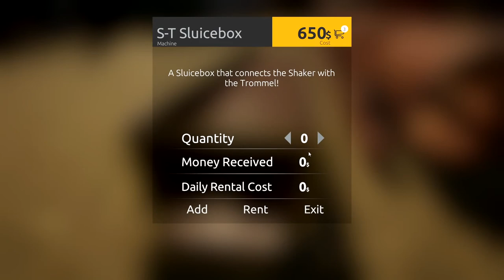How To Set Up A Tier 3 Wash Plant In Gold Rush!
How To Set Up A Tier 3 Wash Plant In Gold Rush. . In this video I will be showing you how to set up a Tier 3 wash plant in Gold Rush The Game. From this point on, Tier 4 and Tier 5 wash plants will be in the exact same configuration just with upgraded and more effective individual pieces of gold mining equipment.
This is a Gold Rush How To Series where I will be showing you how to set up the different tiers of wash plants as well as showing you how to do certain things within the game and how to use certain pieces of gold mining equipment.